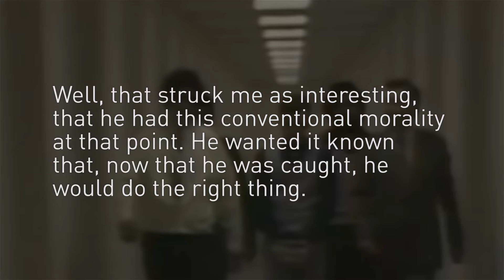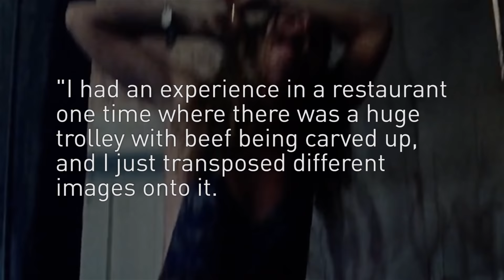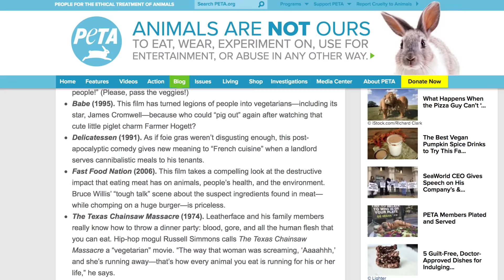The Dark Untold Truth Of The Texas Chain Saw Massacre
The 1974 film The Texas Chainsaw Massacre often ranks among the scariest horror films of all time, as the movie portrays its horror in a real and visceral way, with a stark visual style that makes you feel like you’re watching a documentary.

The franchise has a long and storied history, including some real-life criminals who inspired the iconic Leatherface, plus a subtext that you might not have ever considered.

From the fairy tale origins of the story to the disappointing salaries the actors received, let’s take a look at the dark untold truth about The Texas Chainsaw Massacre.

Under the boardwalk | 0:00
Ed Gein, and then some | 1:35
Chainsperation | 2:50
Surprise! | 3:26
Beef...it's not what's for dinner | 4:01